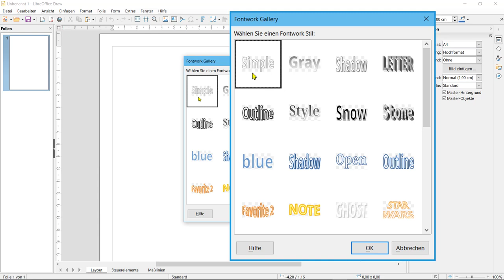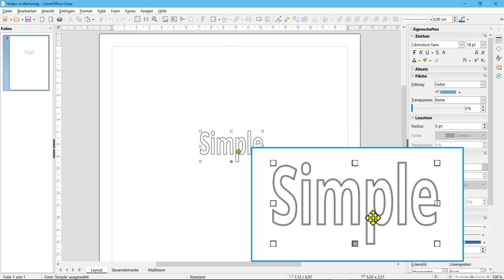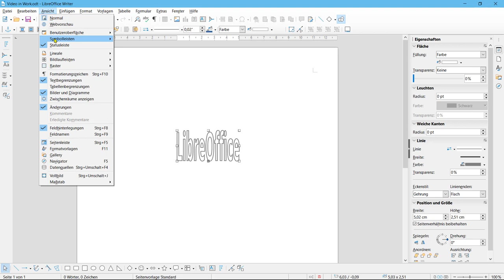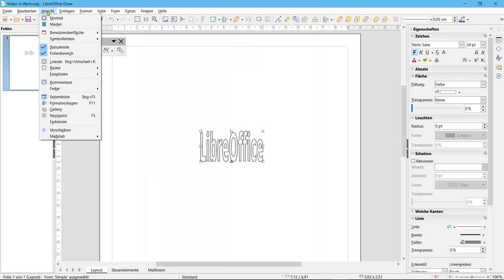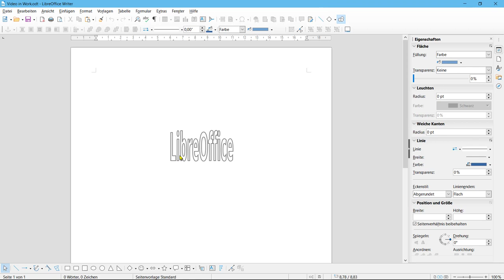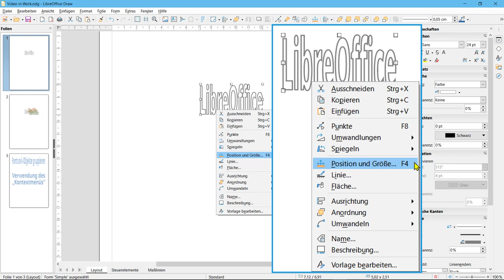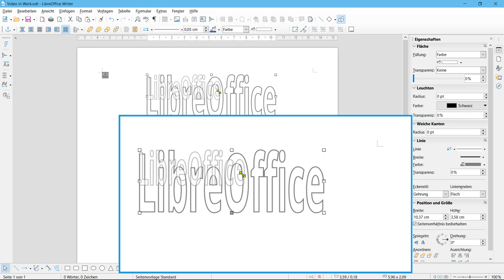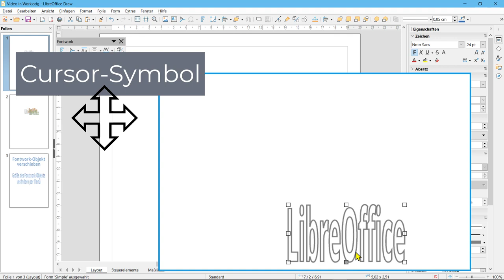Fontwork erstellen und bearbeiten - LibreOffice 7.0 (German/Deutsch)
Dieses Video zeigt Ihnen, wie Sie das Fontwork-Werkzeug anwenden können.